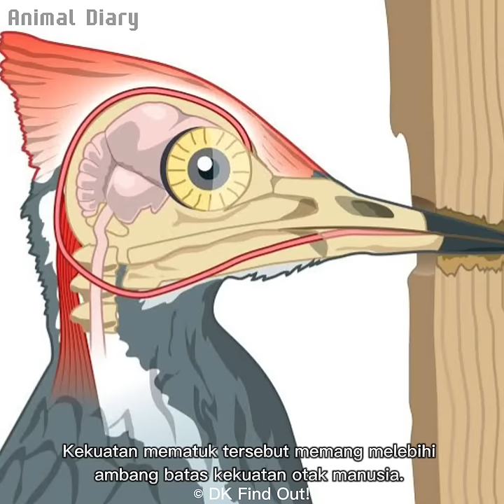Woodpecker, burung dengan patukan tercepat yang mendekati kepunahan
🎵🎵🎵 Scott Buckley - Clarion